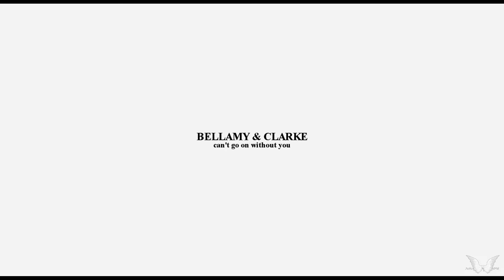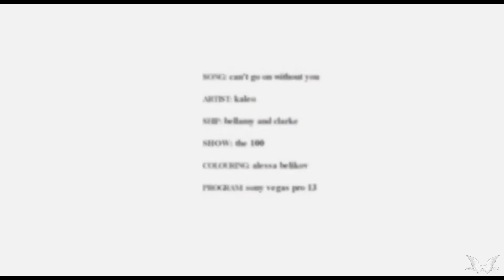bellamy & clarke | can't go on without you (for hannah)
Finally here's my Secret Santa for VidderKru and it's for the amazing Hannah (Katniss's Arrow) :D
I'm so so sorry it took so long but hope it was worth the wait cause i tried make it extra special for you so thank you for your patience

it's been so long since i vidded bellarke, i'll try vid them more cause i miss them even tho i'm still bitter bout s7...

colouring: alessa belikov
couple/ship used: bellamy and clarke (bellarke)
watermark: demiicris